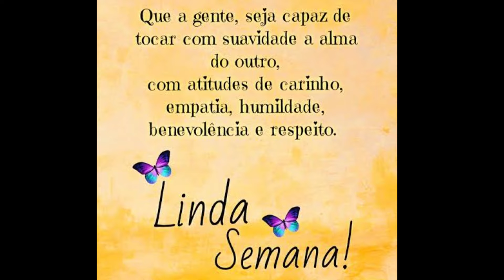Londrina Lago Igapó “NOSSA ROTINA “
Uma passeio no Lago Igapó.